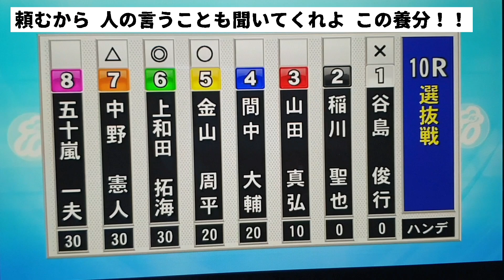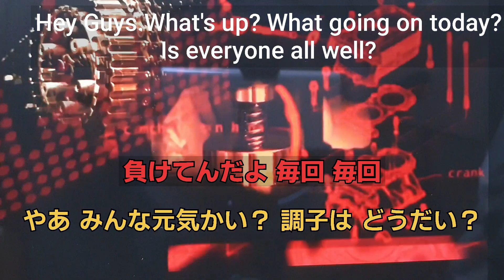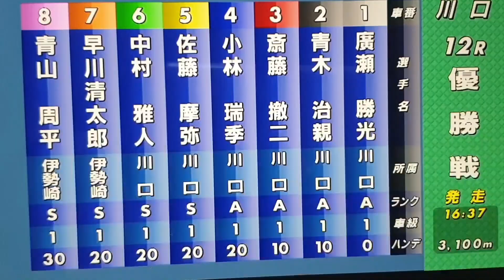【青山周平選手をハズして買う 】【中村雅人 優勝 】オートレースで遊ばれない為の鉄則【 後編】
2021年2月5日に行われた一般戦、川口市営第12回2節の10レースと、優勝戦で、穴を狙いつつ、本命を抑える買い方、第して「ずきん買い」に挑戦したときの動画です。
結果は負けてしまいましたが、何となくではありますが、車券の買い方とか、試走の見方が、
わかってきたような気がします。

勝てるって意味じゃないですよ。
「ああ、こうやってみるんだ」
と言うことがわかった、と言う感じです。
まあ、負けるんですけど。

up主 黒ずきん
職業 外国人観光客ガイド(コロ助襲来により失業)
口ぐせ また負けたあああああ

頂いたコメントには、すべて返信させて頂いております。
友人が極端に少ないため、コメントを頂けると、友人ができた感じがして、とても嬉しいです。

メールアドレスは、こちらです。

思い出話「地蔵を盗んだ婆さん」

あれはまだ、持ちペラ制度があった頃の平和島に阿波勝哉選手のレースを買いに行った帰りの大森駅の純喫茶で、負けた舟券を握りしめながら、ドス黒いコーヒーを飲んでいたら、隣の席に座っていた婆さんから

「あんたの後ろに婆さんの霊がついている」

と言われて、、

『それは婆さん、あんたの姿が鏡に写っているだけだろう！ 』

と思いながら、薄ら笑いを浮かべていたら、
婆さんの荷物から、赤いアブちゃんを着た小さな地蔵がは言っていた。

未だに思うのだが、あの地蔵は、何だったのだろう？

使用楽曲

追分船唄
歌:相馬次郎
作詞:海峡わたる

煉獄セレナーデ
歌:Rouskey
作詞・作曲 森田交一

パチンコ演出音
サンセイR&D
 CR.牙狼 無料ダウンロード

おしんちゃんのズンドコ節
中川晋介

使用機材
SAMSUNG Galaxy Note 9
(撮影 編集)

編集ソフト
VN